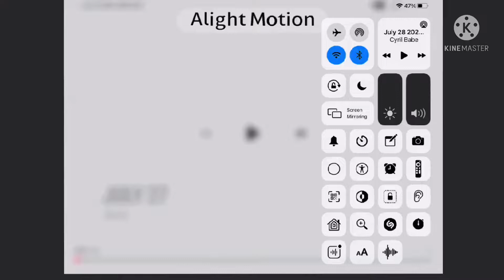July 27 2020 in G major 22